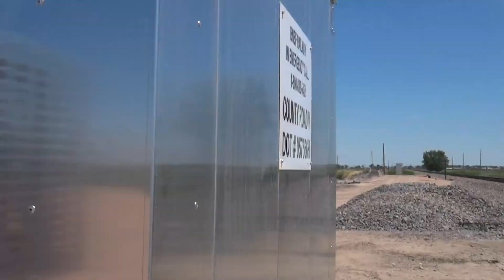07-03-21 CR V Railroad Crossing Update, near Hillrose, CO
I wasn't expecting to see this when I came out here.

Also, the train I saw was a BNSF coal train that was sitting in the siding down at Hillrose.